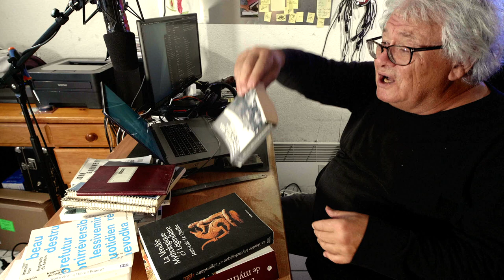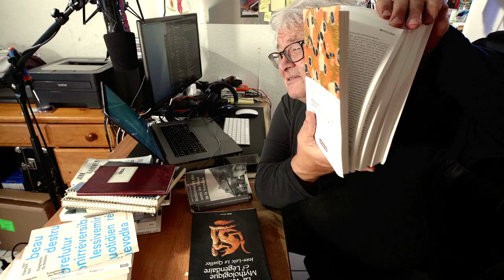dictionnaire de mes noms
L’édito : chaque matin, ce qu'il se passe de neuf sur la chaîne ou dans mon boulot, humeurs et courrier, vital pour se repérer et dialoguer !